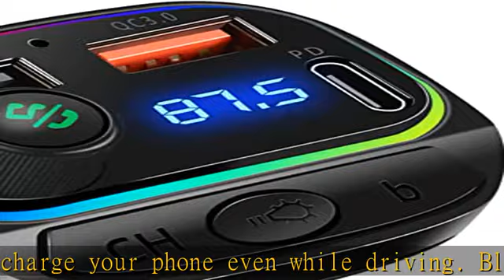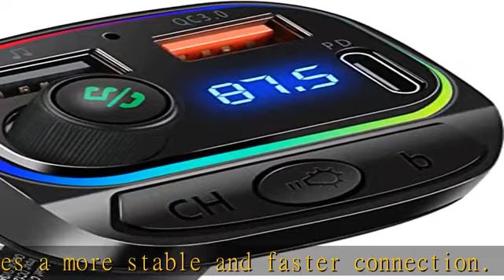Aliyhome Bluetooth 5.0 FM Transmitter for Car, PD 20W + QC 3.0 Fast Charging Bluetooth Car Adapter,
Aliyhome Bluetooth 5.0 FM Transmitter for Car, PD 20W + QC 3.0 Fast Charging Bluetooth Car Adapter, FM Transmitter Radio Adapter Supports Hands-Free Calling & Music Player [Bluetooth/U Disk]